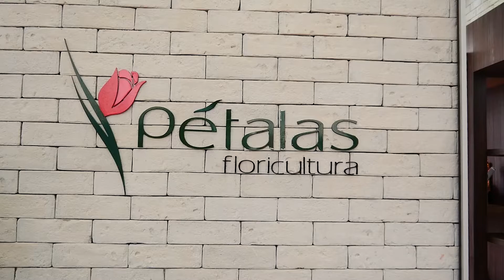Pétalas Floricultura Granja Marileusa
Somos a Pétala Floricultura, nosso maior prazer é participar de momentos felizes.

Aqui você irá encontrar as melhores oportunidades para presentear quem você ama.

A Pétala Floricultura está localizada na cidade de Uberlândia/MG, temos duas unidades para facilitar sua escolha e praticidade.

Unidade I - Avenida Afonso Pena, 2883 - B. Brasil.

Unidade II - Avenida Maria Silva Garcia, 286 - B. Granja Marileusa.

Entrega em qualquer localização da cidade de Uberlândia.

Pétalas Floricultura "QUANDO AS PALAVRAS FOGEM, AS FLORES FALAM."